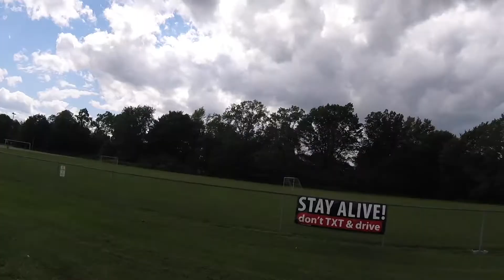JacksVision: Back To Mayfield High School (2017)